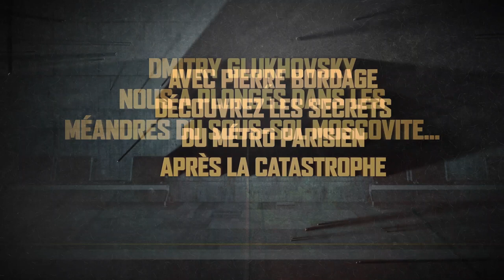Rive Gauche || Pierre Bordage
En 2033, les humains ont été chassés de la surface, désormais inhabitable.

À Paris, les survivants se sont réfugiés dans les profondeurs du métropolitain. Des communautés sont installées au niveau de certaines stations de Rive Gauche, plus ou moins en contact, souvent en conflit ; la surface est crainte parce qu’irradiée ; Rive Droite est un lieu maudit.

Dans les méandres des boyaux de Paris, à défaut de lumière, les émotions sont plus vives, les rancœurs plus tenaces, les haines plus exacerbées. Une œuvre sombre et baroque, en trois volumes : Rive Gauche, Rive Droite, Cité.